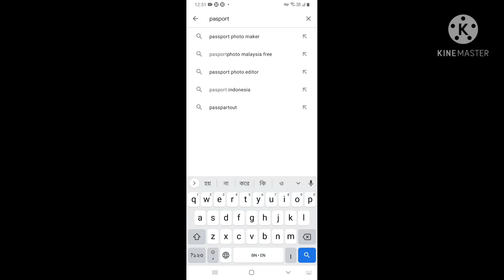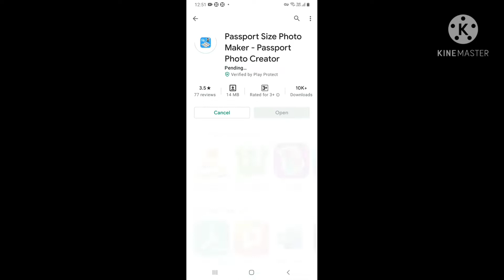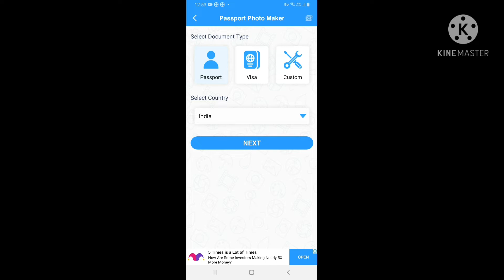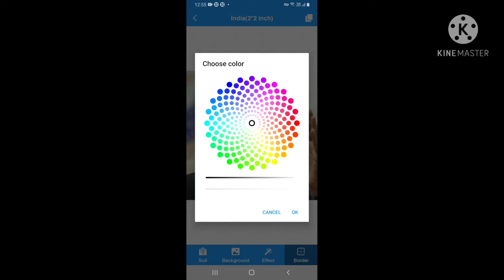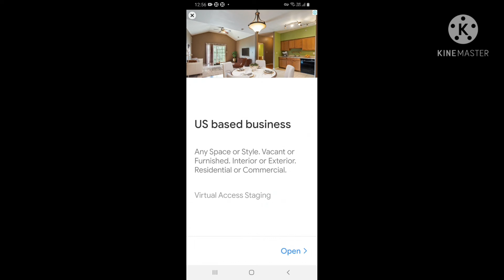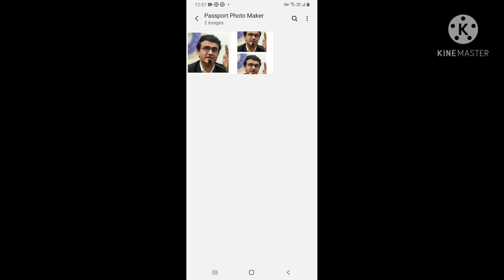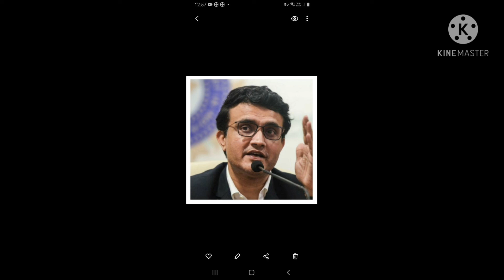বাড়িতে বসে আপনার মোবাইলেই পাসপোর্ট সাইজ ফটো বানানো এইভাবে।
এখন তো অনলাইনে বেশিরভাগ ফর্ম ফিলাপ হয়। আর বেশিরভাগ জায়গাতেই পাসপোট সাইজ ফটো লাগে। তার জন্য আপনাকে বাইরে গিয়ে ফটো তুলতে হয়। তারপরে স্ক্যান করে অনলাইনে আপলোড করতে হয়। আপনি চাইলে এই দুটোই বাড়িতে বসে করতে পারেন এই ভাবে। বিস্তারিত জানতে ভিডিওটি দেখুন।